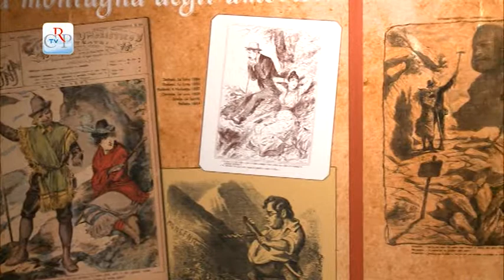Casimiro Teja. Sulla vetta dell'umorismo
Fino al 16 novembre, nella sede di via Piave 21 dell'Archivio di Stato di Torino, è aperta la mostra "Casimiro Teja. Sulla vetta dell'umorismo". Disegni, vignette, immagini del "principe dei caricaturisti" che visse Torino della seconda metà dell'800 e fu direttore del Pasquino. Tema dominante è la montagna, in omaggio ai 150 anni della fondazione del Club Alpino Italiano.
Ingresso libero, dal lunedì al venerdì ore 10 - 18, sabato ore 9 -- 13.